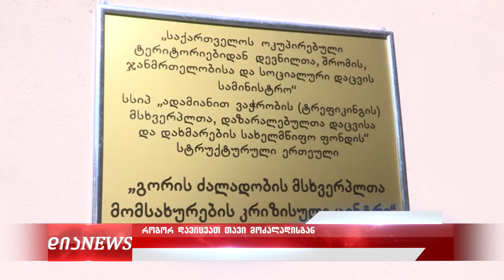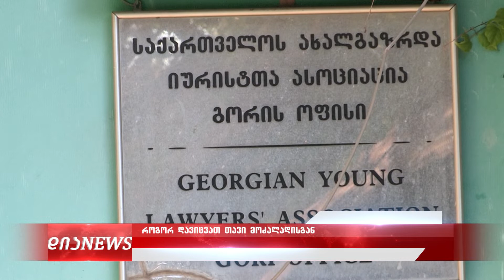,,მე ჩემს ცოლს არ ვცემ, მაგრამ საჭირო თუ იქნება შეიძლება შემოვარტყა“ - გორელები ოჯახში ძალადობაზე